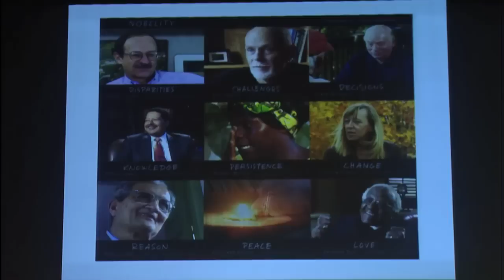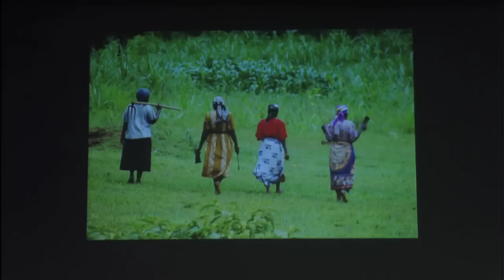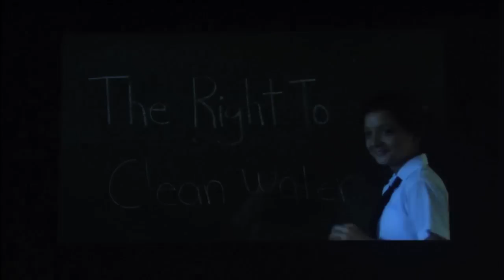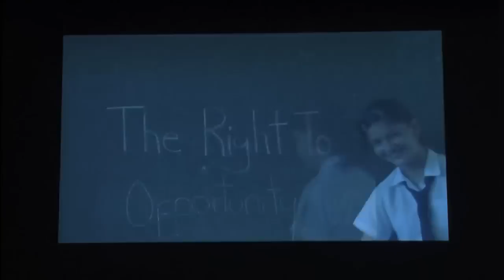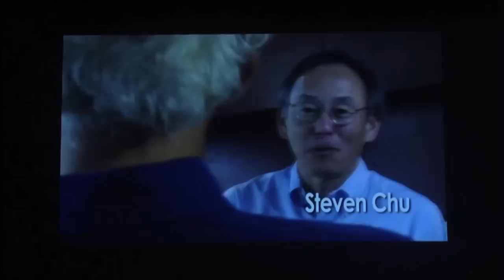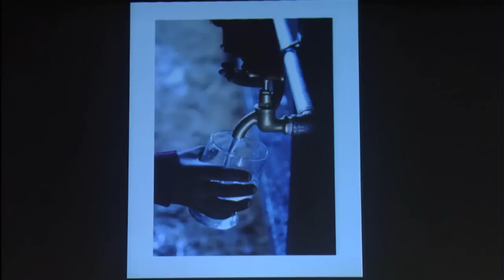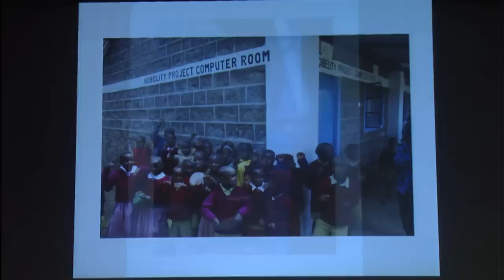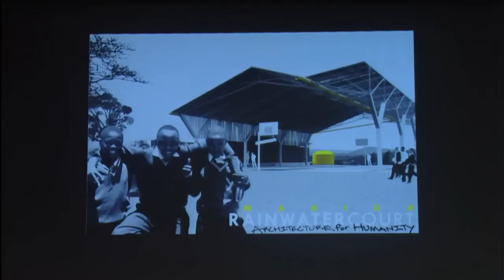TEDxAustin - Turk and Christy Pipkin - 02/20/10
Turk + Christy Pipkin are filmmakers, authors, producers, philanthropists, performing artists and the very best kind of power couple there is: in possession of great, big hearts and the generosity of spirit to share. They remind us that we are all so much more than the sum of our parts, especially when coming together to help others. Their start small, impact big projects may just inspire you to start one of your own.